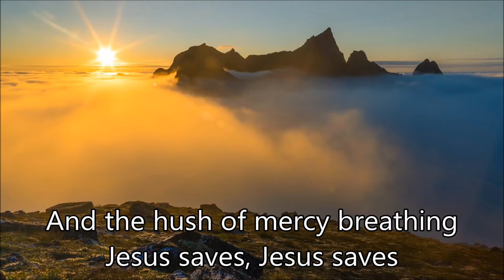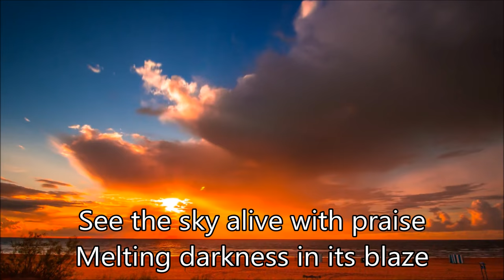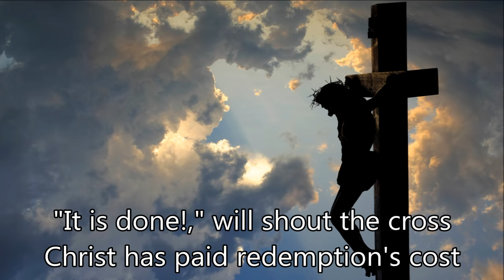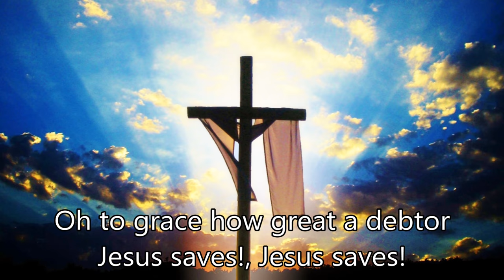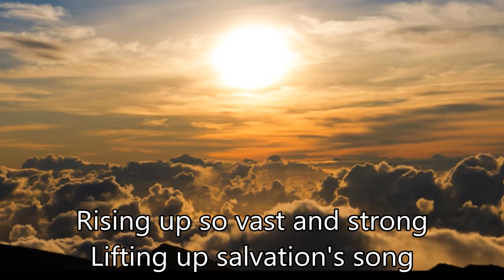Jesus Saves -- Worship video with lyrics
Processed to de-emphasize lead vocal and emphasize backing vocal for use in a worship setting.